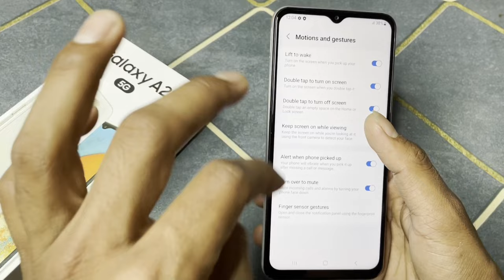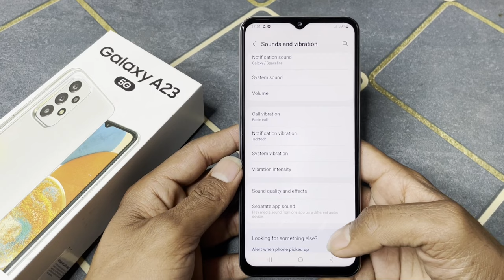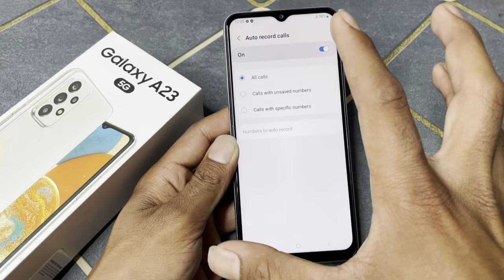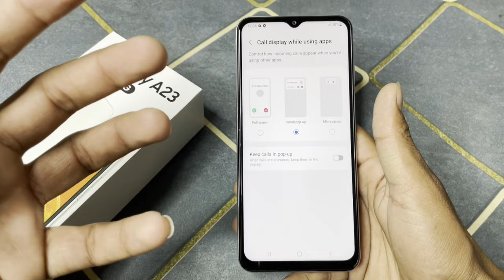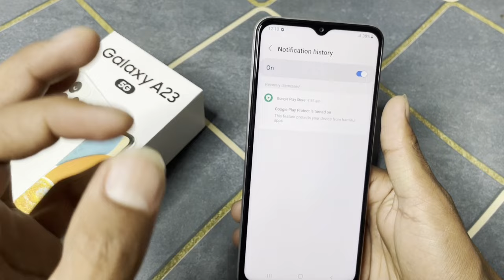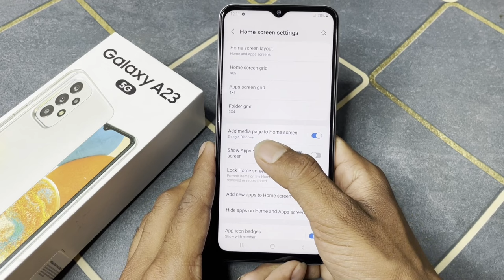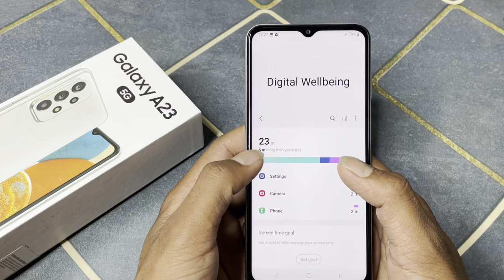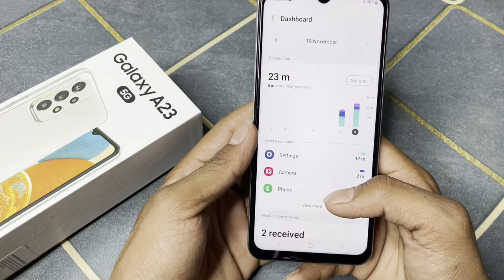Samsung Galaxy A23 5G Top 30++ Hidden Features | Samsung Galaxy A23 Tips & Tricks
Aaj Hum Hidden Features Batane Wale Hai Samsung Galaxy A23 5G Ke.

Samsung galaxy a23 ka lock kaise tode